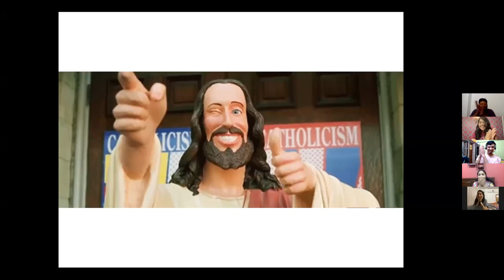MFC Gurgaon - Zoom into the Scriptures | VNSC 2021